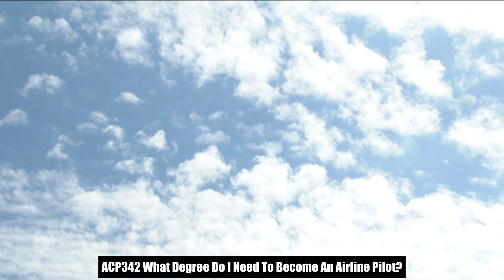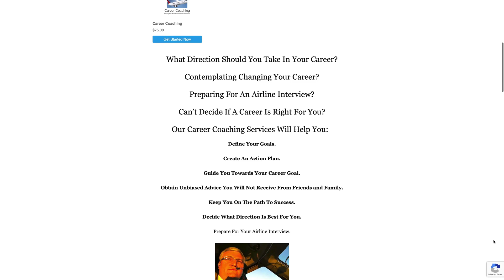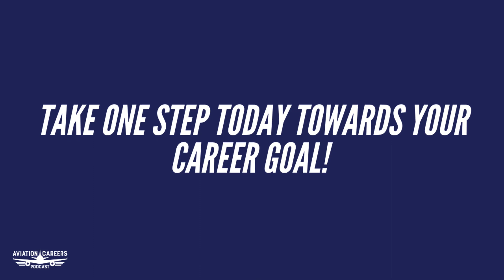ACP342 What Degree Do I Need To Become An Airline Pilot?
In today’s episode, we discuss the type of degree You need to become an airline pilot.

If you have a question leave on in the comments below or write us directly at:

All of these questions today come from your video:

Do I Need A Bachelor's Degree To Become An Airline Pilot?

Listener Mail:

00:00 Intro

01:21 Which degree would you suggest between B.Sc Aeronautical Science (3yrs)  and B.Tech Aeronautical Engineering  (4 yrs)

03:35 What school did you go to to become a pilot? And how much did it cost?

07:41 Would you recommend I begin my flight training ASAP or focus on my bachelor's?

12:13 Inspirational Message from Carl